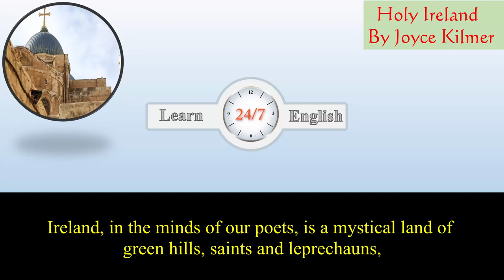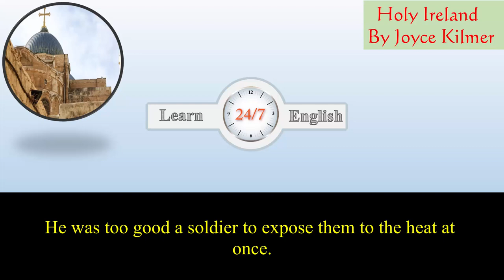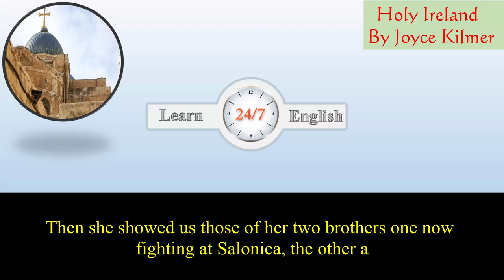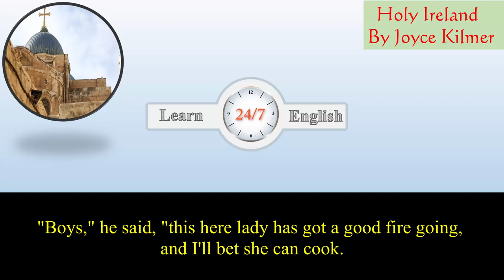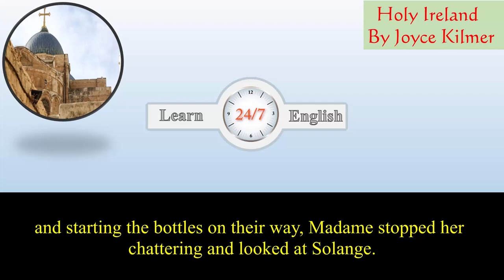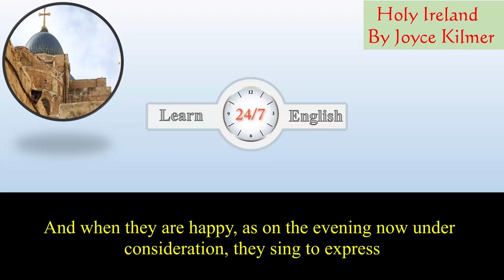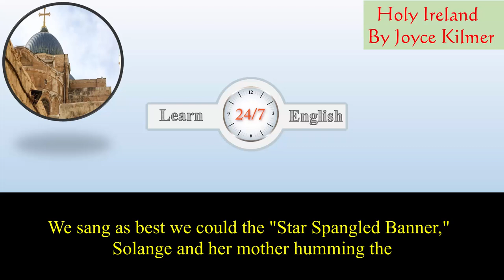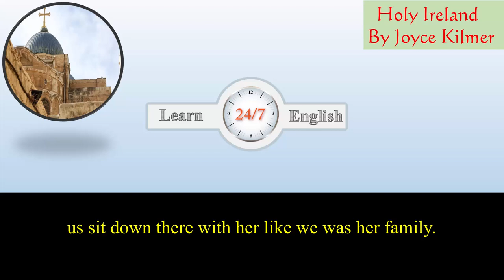Learn English Listening Skills - How to understand native English speakers Short Story 241